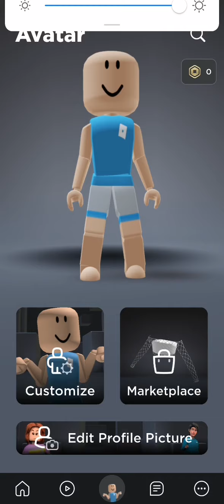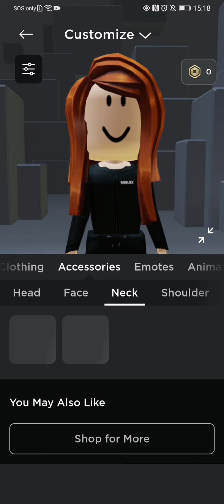dressing up as a Karen